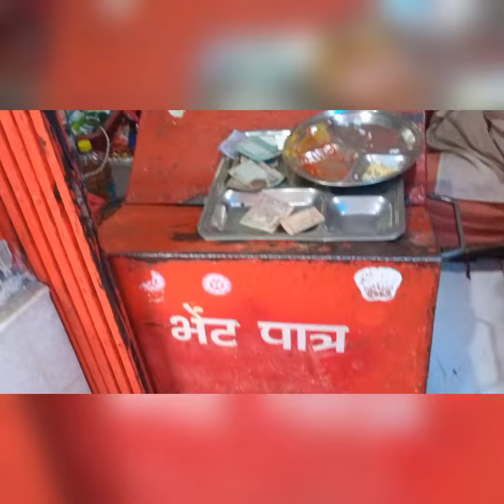girja mandir me hm sab log aaye h..